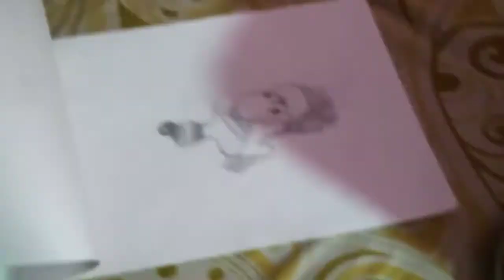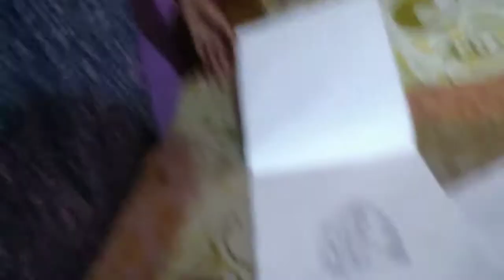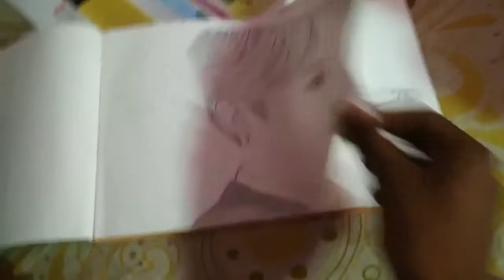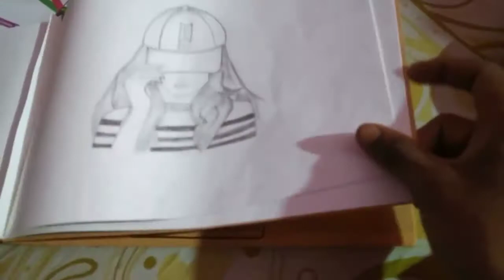Shruti didi ki sketch //btsarmy // #067